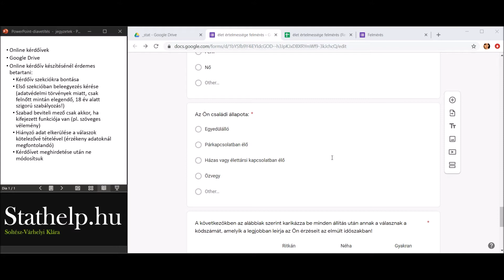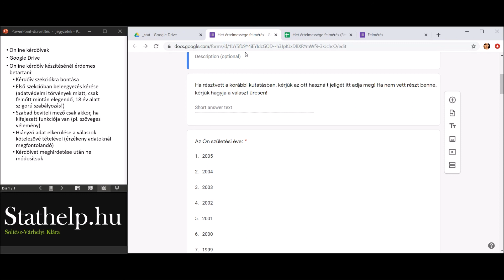stathelp 03 - Adatbevitel 10 - Tippek online kérdőívekhez2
Weblap: stathelp.hu

Videó témája:
Adatbevitel lépései, szabályai, tippek online kérdőívek készítésénél arra, hogyan kaphatunk tisztább adatokat

Megtalált hibák: